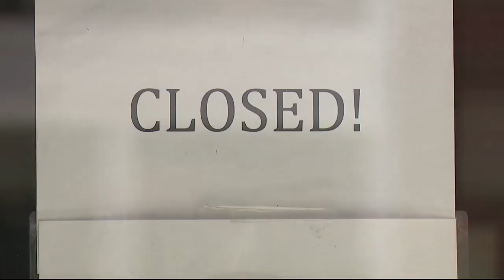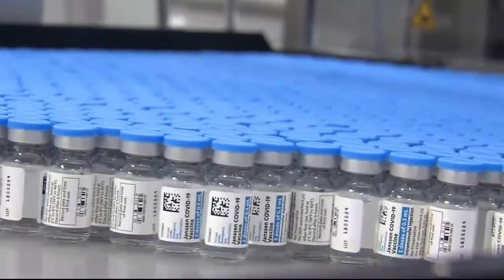INTERVIEW: Gilchrist says Michigan is headed in right direction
Lt. Gov. Garlin Gilchrist said that while cases of COVID-19 are rising in Michigan, the state is headed in the right direction, thanks to vaccines.